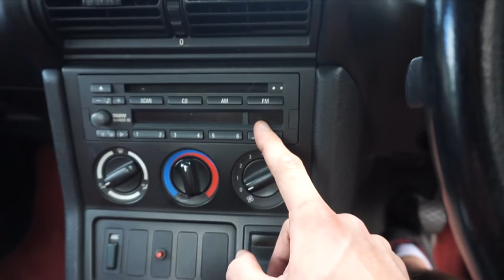My new project car! - BMW Z3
This is the start of my new project car and youtube series about this car! I am super excited to start modifying this thing. Its a BMW Z3. In this video I give the car a good clean and put it in the garage to save it over winter, I also talk about future plans for it!

Car : 1998 BMW Z3 1.9

Follow CNSport!

If you have any questions regarding editing, workouts or nutrition then drop me an email and i will be happy to help where i can!

I also offer Photography & Video services so if you are interested in a high quality video or photo shoot then get in contact.

Main instagram : fabien.beddard